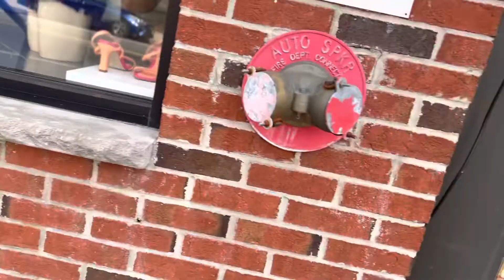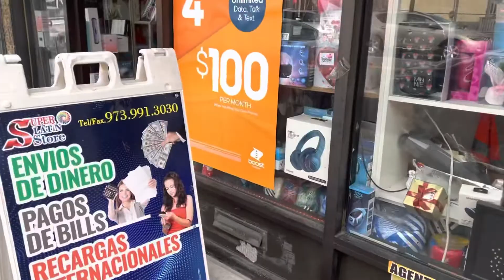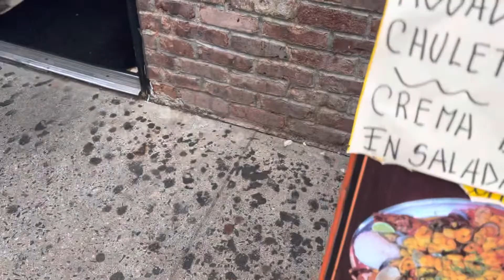5 de maio de 2022